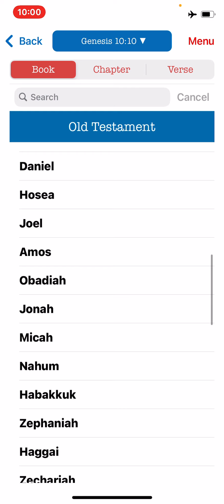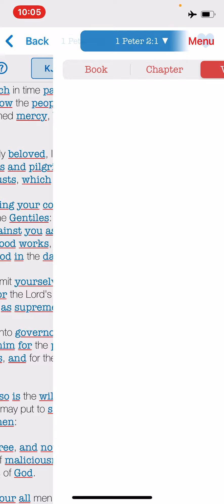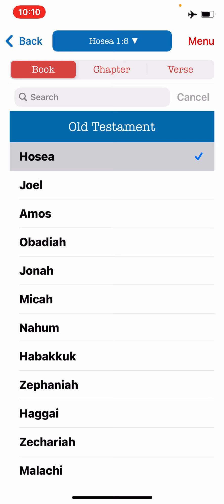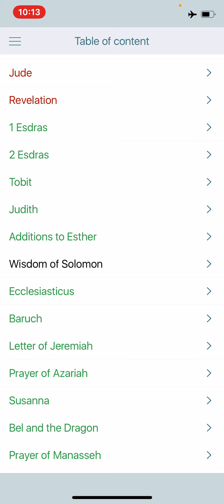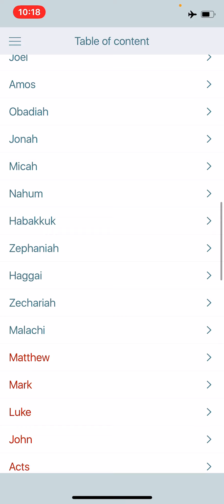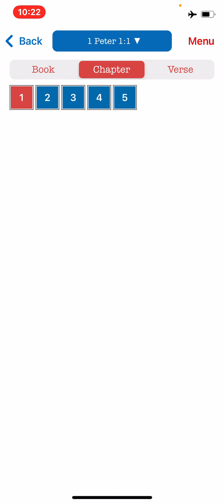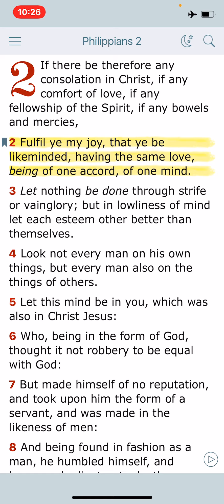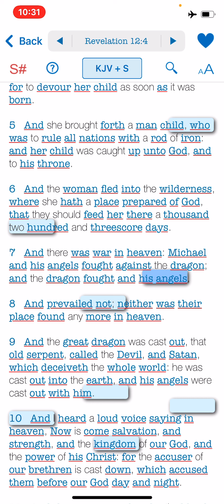We Are The True JUDGES/RULES OF THIS WOLRD